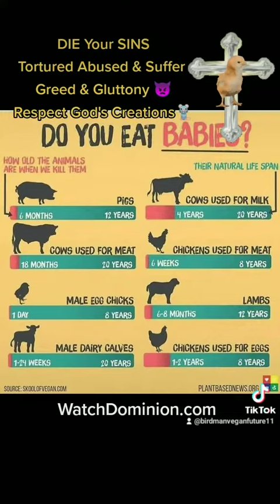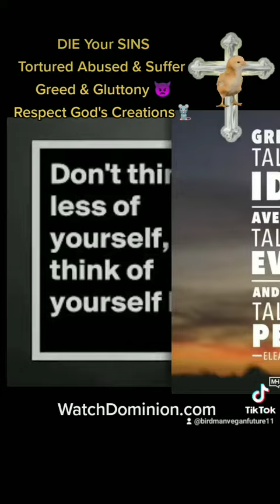PEER PRESSURE & Vegan 🐥 CARE for Animals Not What People Think of YOU God